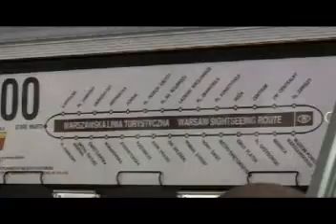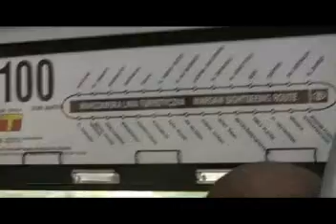Impressions of Warsaw part 1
Recorded short video vignettes while riding bus 100 which drives along all the tourist sightseeing places.